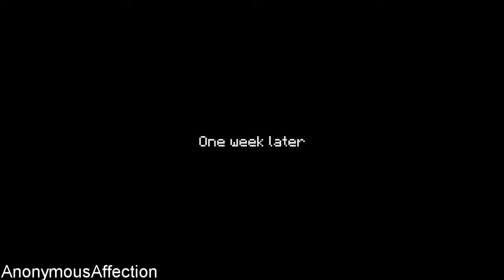Minecraft: Story Mode Walkthrough - Ending- Episode 4: A Block and a Hard Place - Chapter 6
Walkthrough of Minecraft: Story Mode on PC in High Definition.

Systems: iOS, Android, Microsoft Windows, PlayStation 3, Xbox 360, Xbox One, PlayStation 4, Wii U

Description:

THE ADVENTURE OF A LIFETIME IN THE WORLD OF MINECRAFT

• Featuring the voices of Patton Oswalt (Ratatouille, Agents of S.H.I.E.L.D), Brian Posehn (The Sarah Silverman Program, Mission Hill), Ashley Johnson (The Last of Us, Tales from the Borderlands), Scott Porter (Friday Night Lights, X-Men), Martha Plimpton (The Goonies, Raising Hope), Dave Fennoy (The Walking Dead: A Telltale Games Series, Batman: Arkham Knight), Corey Feldman (The Goonies, Stand by Me), Billy West (Futurama, Adventure Time), and Paul Reubens (Tron: Uprising, Pee-Wee’s Playhouse)